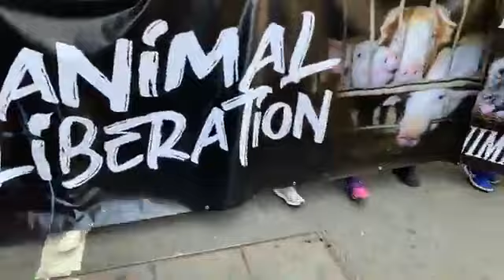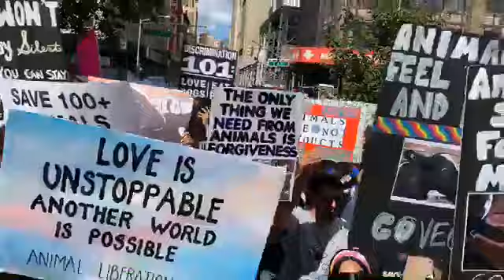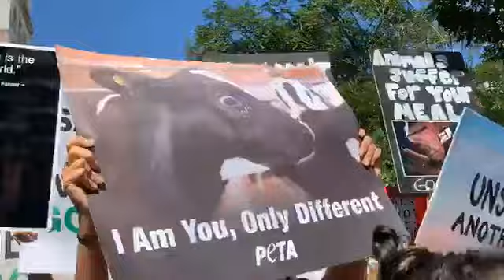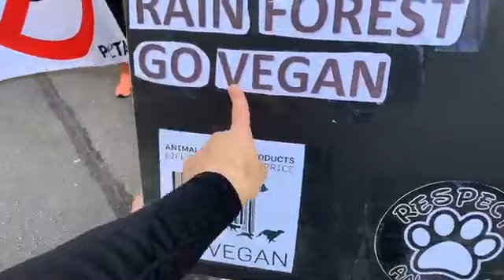The Official Animal Rights March NYC